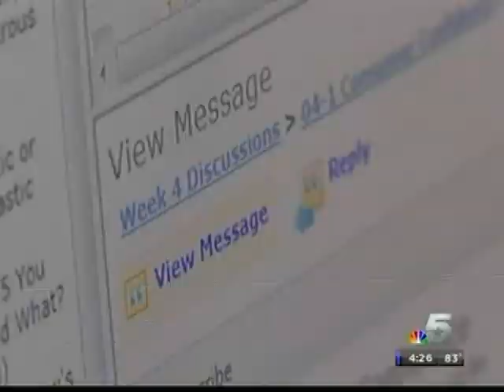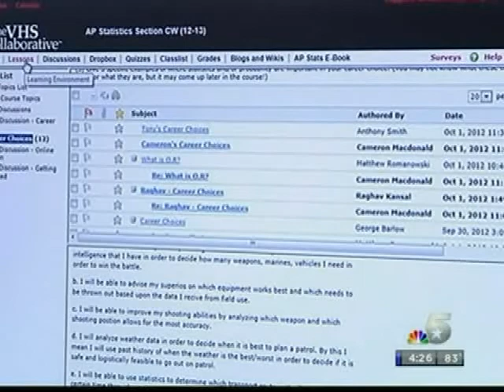NBC 5: VHS Learning at Trinity Valley School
Students at Trinity Valley School uses VHS Learning (formerly The Virtual High School) to gain a global perspective and enrich their education through courses that are not available at their school.

NBC FIRST AT 4 (KXAS-NBC)
Oct 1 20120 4:00PM CT
Dallas-Ft. Worth, TX